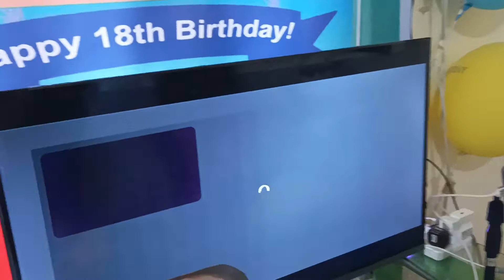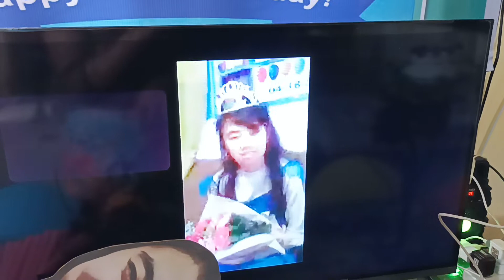DEBUTJURI3(GreetingnilaOndoy,among others)(APRIL17, 2022)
At house, ONLINE LANG(APRIL 18 BDAY NI JURI)